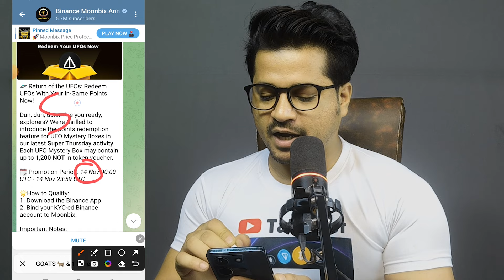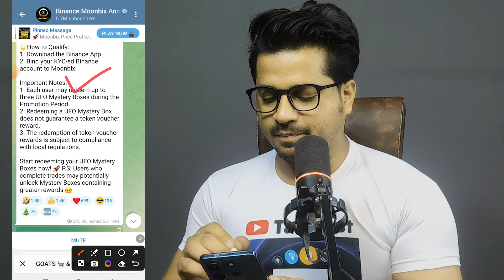Moonbix airdrop update | binance moonbix airdrop update | Binance moonbix airdrop new update